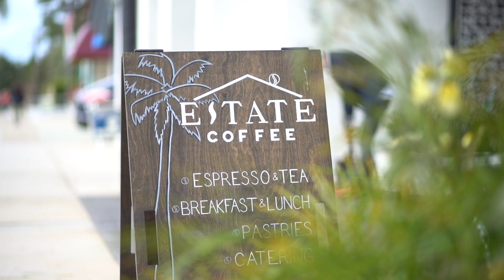Estate Coffee Commercial